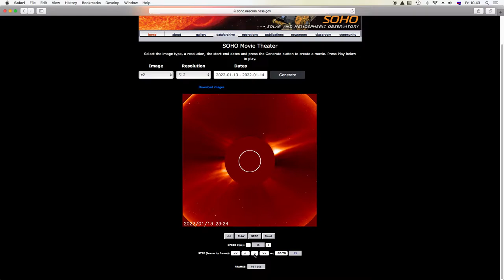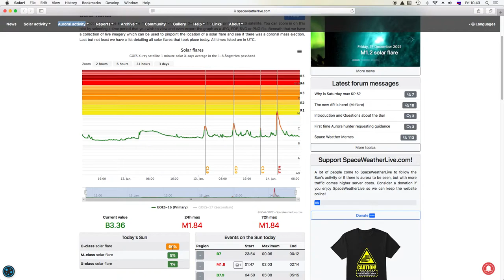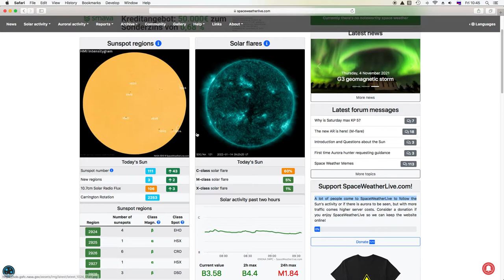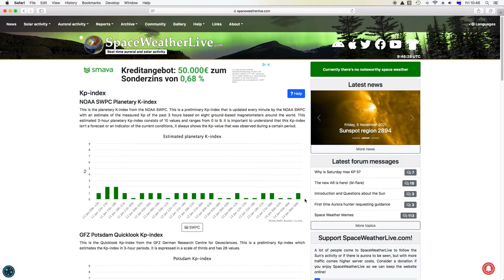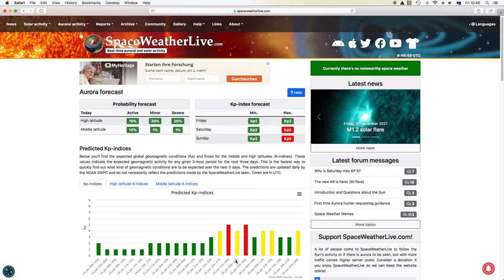Вспышка М1,8, магнитная буря на днях! Землетрясения дня (121) Ява, Камчатка, Польша, Чили, 40 вулкан